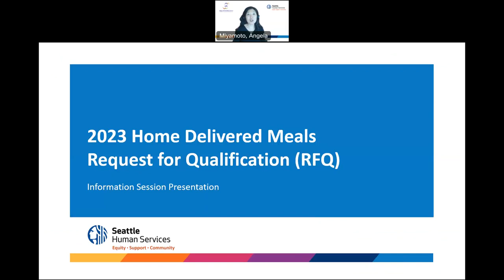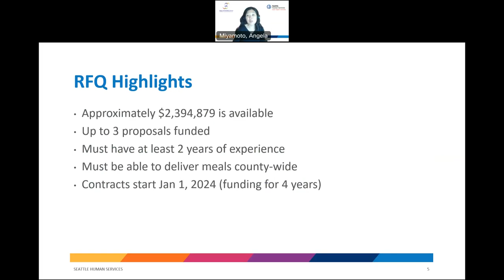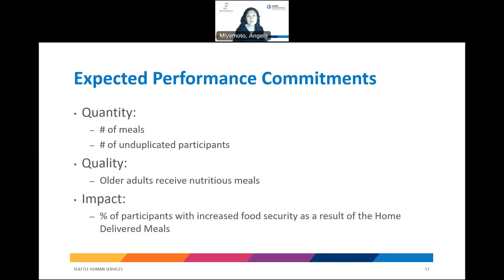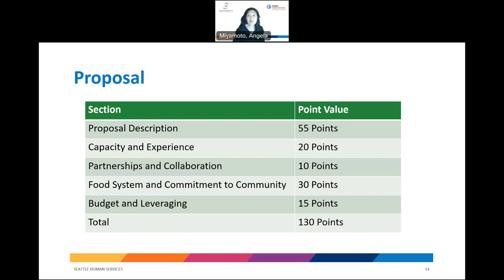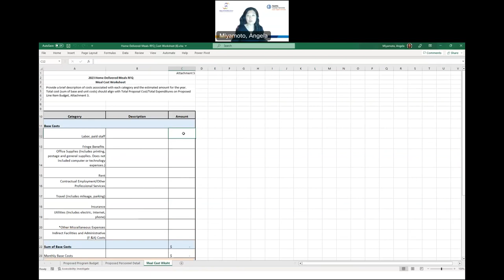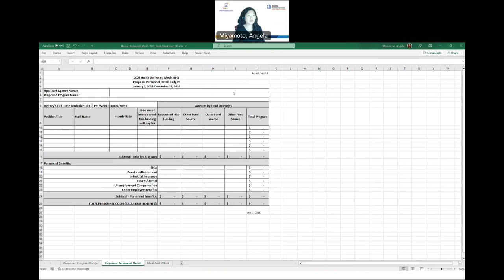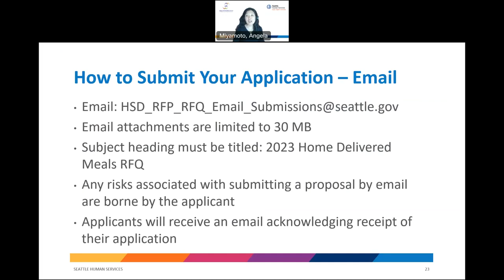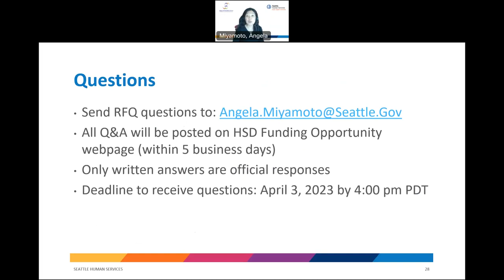Home Delivered Meals RFQ Info Session Recording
HSD's ADS Division is seeking applications from a diverse group of agencies interested in helping older adults maintain their quality of life and age in place.

The Home-Delivered Meals Program provides meals to older adults who are unable to leave their home unassisted, unable to prepare meals for themselves, and do not have a social support system to help them.